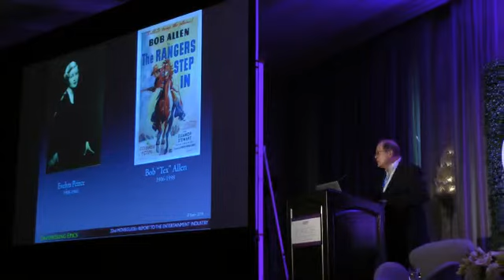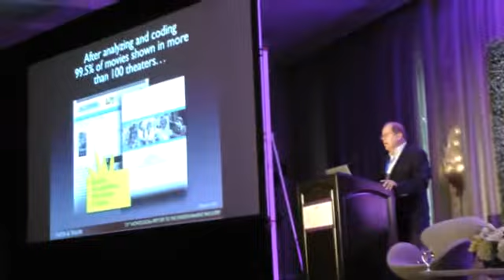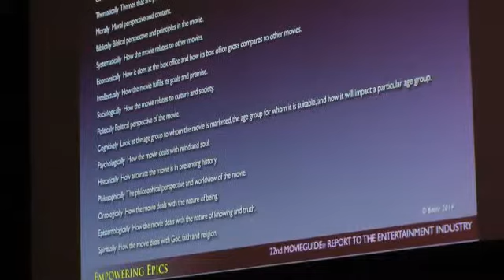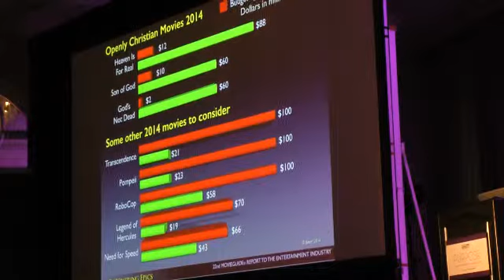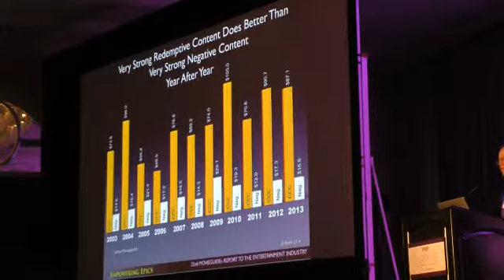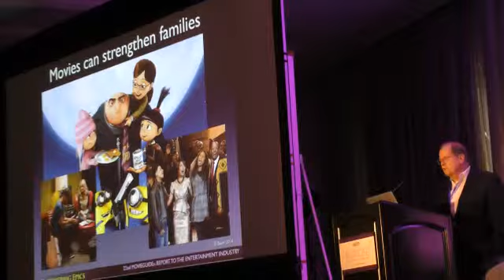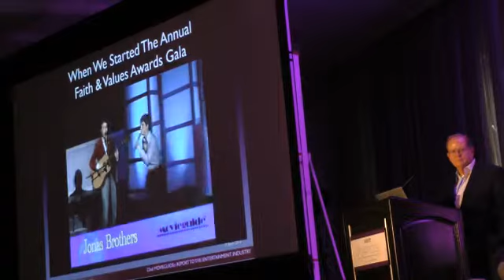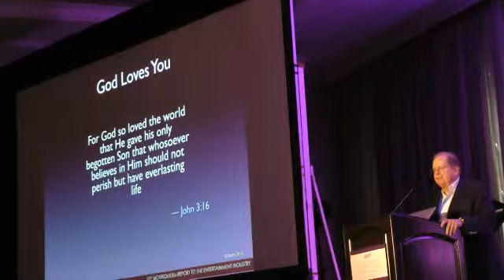Ted Baehr at Family and Faith-based Entertainment Summit 2014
Ted Baehr's presentation was short but powerful in adding to the understanding of the strength and market clout of people of faith.